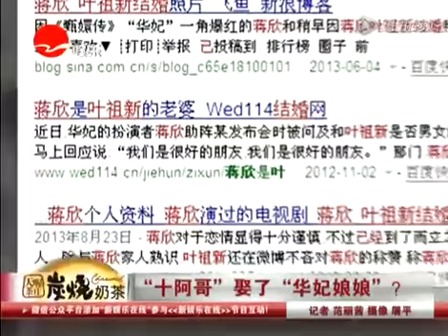"十阿哥"娶了"华妃娘娘"？